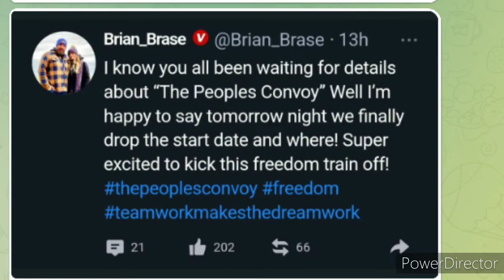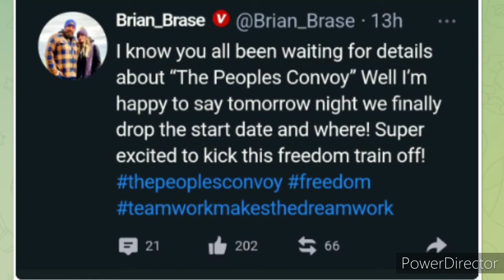Live Updates From Ambassador Bridge Canada US Border